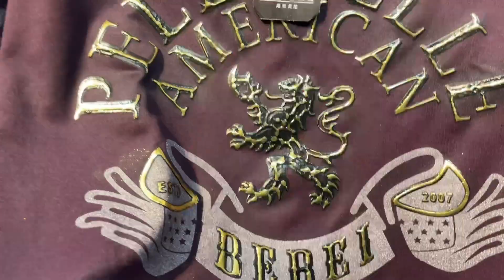Branded Surplus Clothes | ₹199 | Surplus Oversize T-Shirts ,Cargo,Jeans | Branded Clothes In Mumbai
Shop Name : Brandmunday ( Andheri )

Shop Address : Shop no 22 shirin shoping central near railway station Andheri(west)400058

Bangkok collection
Justlook colaba
100% branded clothes in cheap price in mumbai
divine collection
cheap clothes in mumbai
justlook colaba
feroz collection colaba
bangkok collection
imported collection
H&M T-shirts
Justlook colaba
Summer collection colaba
2022 Articles
branded clothes
Original clothes
Branded clothes in cheap price
100%original clothes
Justloook colaba
Mumbai collection
Viral clothes video
100% guaranteed clothes
Surplus clothes
Justlook collection
Justlook branded clothes
Justlook wholesale
original t-shirts
justlook colaba
colaba causeway
bangkok collection
Branded clothes
Bangkok collection
Justlook colaba
100% branded clothes in cheap price in mumbai
divine collection
justlook colaba
feroz collection colaba
bangkok collection
imported collection
100% orginal clothes

Stay safe 👍

updated regularly.
reasonable prices.